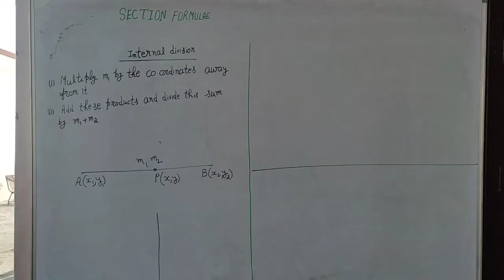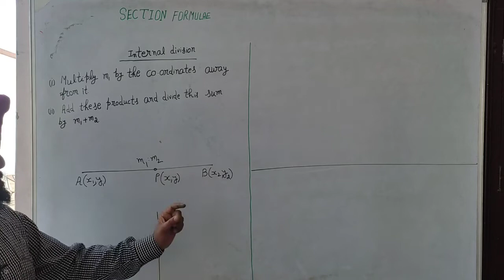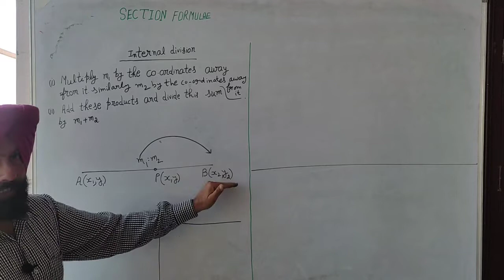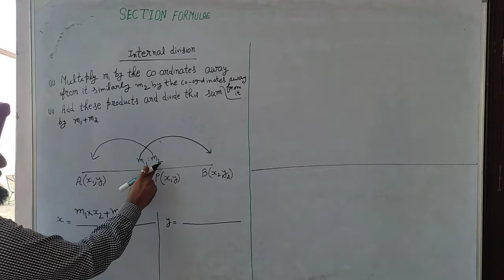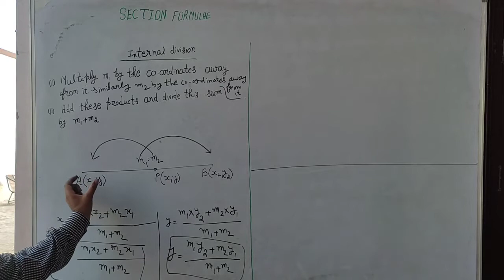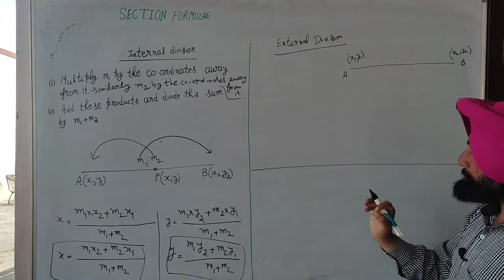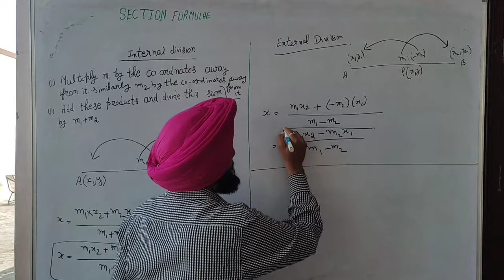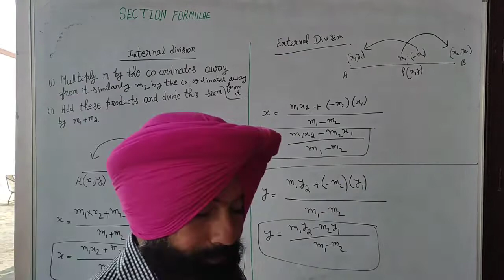part 1.(section formulae ) Aid to Memory.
Aid to memory.
section formulae for external and internal division.